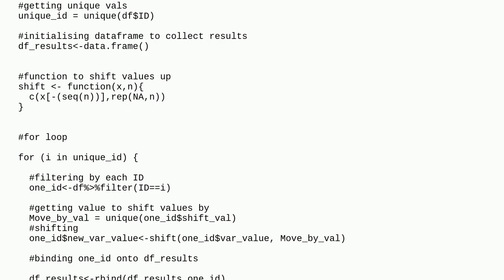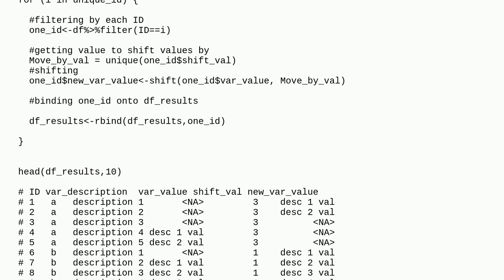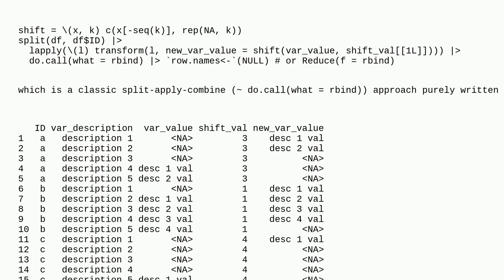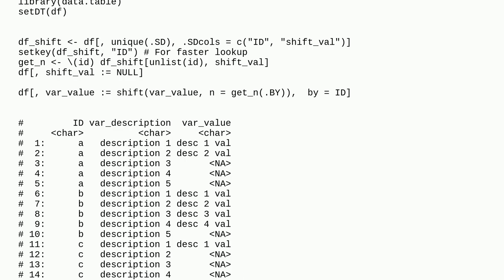Shifting values up rows in a dataframe in R by group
A special thanks goes out to the community

  for-loop dplyr purrr data.table r